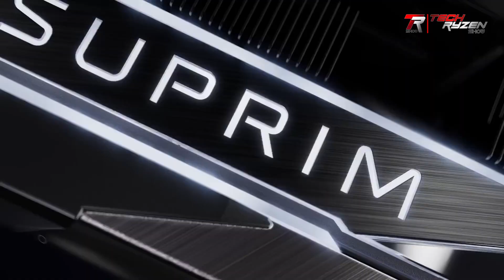RTX 40 Series Best 3 Graphic Cards Trailer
Nvidea 40 series graphic cards

Hello Friends
 2023 New launch trailer of graphic cards for you
original video download by oficial sites